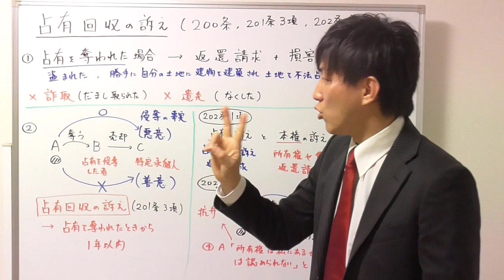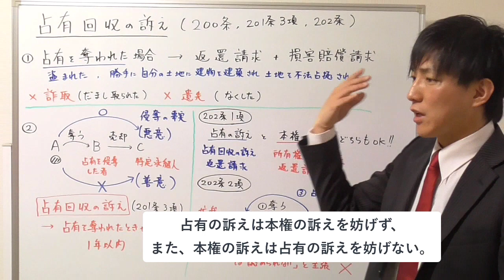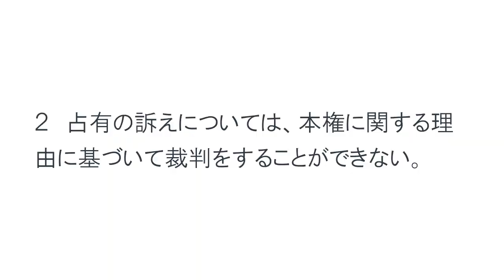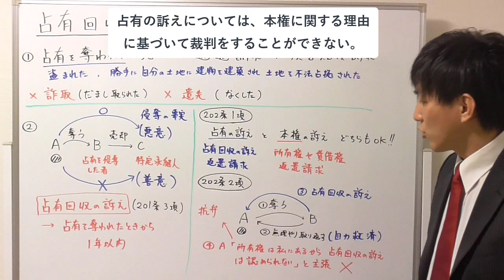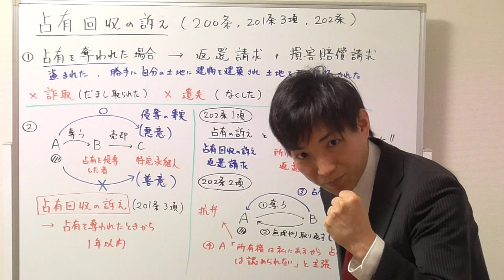【宅建】占有回収の訴えの具体例